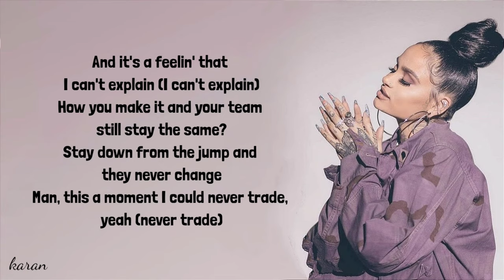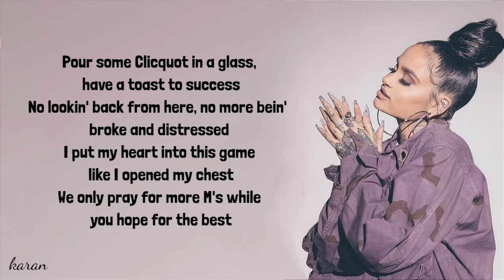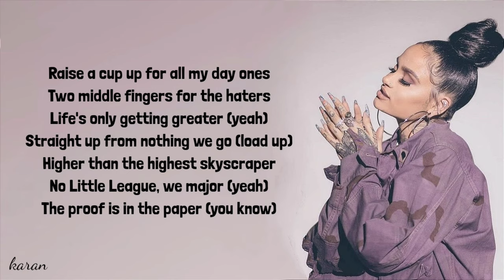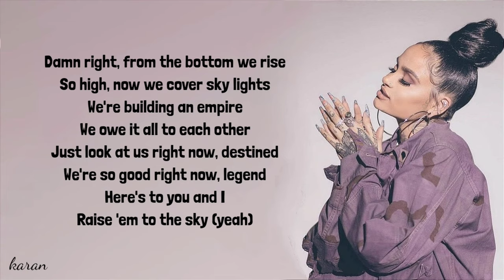Kehlani & G-Eazy - Good Life (Lyrics)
Find other english songs lyrics on my channel at the link given below : 👇👇👇👇

About “Good Life”

Kehlani and G-Eazy collaborated on the theme song for the 8th installment of the Fast & Furious series called “The Fate of the Furious” (out April 14th, 2017)

The song was released on March 16th, 2017 and is the 3rd track on The Fate of the Furious: The Album.

The song goes through the success of both G-Eazy as well as Kehlani and talks about how they want to continue to make a lot of money and be successful in the industry.

Produced By      : DJ Frank E, Infamous & Ben Billions

Written By          : Andrew O'Neil Thomas, Dean Mundy, Steve Marsden, Danny Majic, Skylar Grey, Jason Evigan, Beenie Man, Vanessa Carlton, Ben Billions, Infamous, DJ Frank E, G-Eazy & Kehlani

Lyrics  :

[Pre-Hook: Kehlani]
Raise a cup up for all my day ones
Two middle fingers for the haters
Life's only getting greater
Straight up from nothing we go
Higher than the highest skyscraper
No Little League, we major
The proof is in the paper

[Hook: Kehlani & G-Eazy]
We put the good in the good in the good life
We put the bad in the past, now we alright
Eazy
Ayy, ayy, ayy, ayy
Kehlani, I got you
Ayy, yeah

And it's a feelin' that I can't explain
How you make it and your team still stay the same
Stay down from the jump and they never change
Man, this a moment I could never trade, yeah
I told my moms not to stress no more
Go hit the Bentley store and no credit card debts no more (Love you mom)
I bought the crib and it's in escrow now
So you don't ever have to worry about how you gon' pay rent no more

[Refrain: G-Eazy]
I put my team in position, now they makin' a killin'
Stackin' blue faces straight to the ceilin'
Out in Vegas I'm with 'em
Orderin' bottles of that Ace when they sit 'em
'Til there ain't enough space up on the table to fit 'em
Go ahead and

[Hook: Kehlani & G-Eazy]
I said the good life
We alright
Yeah, yeah
Ayy, yeah

Pour some Clicquot in the glass, have a toast to success
No lookin' back from here, no more bein' broke and distressed
I put my heart into this game like I opened my chest
We only pray for more M's while you hope for the best
We make these plays, man I'm finessin' these checks
Time's up for everybody, I'm collectin' on debts
And I swear this champagne just tastes better on jets
I'm just out here bein' great, man, this as real as it gets

[Refrain: G-Eazy]
Go ahead and

[Pre-Hook: Kehlani & G-Eazy]
Yeah, go up
Yeah
You know

[Hook: Kehlani & G-Eazy]
We alright
Yeah, yeah
Ayy, yeah

[Bridge: Kehlani]
Damn right, from the bottom we rise
So high, now we cover sky lights
We're building an empire
We owe it all to each other
Just look at us right now, destined
We're so good right now, legend
Here's to you and I
Raise 'em to the sky

[Hook: Kehlani & G-Eazy]
Yeah
Yeah
Yeah, you know, uh
We alright
Uh
Ayy, yeah

[Outro: G-Eazy]
Uh, the good life